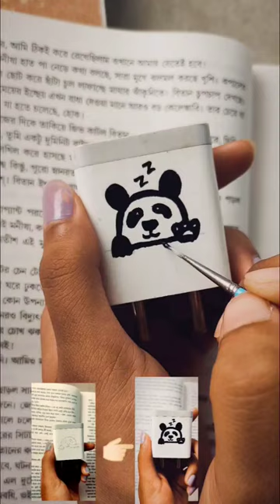Painting on phone charger 1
Hello there! So I'm here with my new series that is paintings  on random things! In this video I have shared a painting on a phone charger with you. I love these types of paintings! Here I have painted a cute sleeping panda🐼.

To paint on this charger, I have used acrylic colours from Camel. These colors are super easy to use and also affordable. If you wanna give it a try, you can go for it.